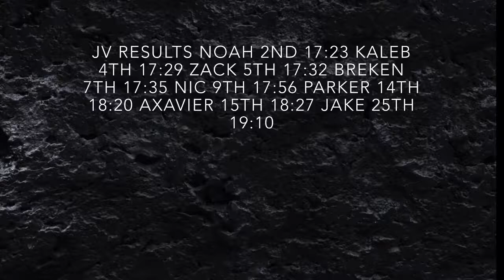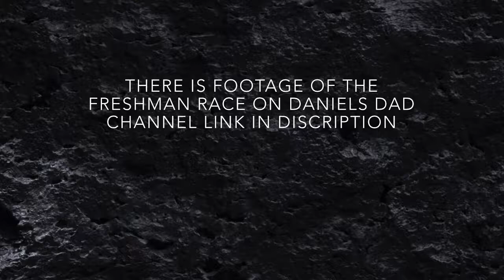We Swept Districts!!! Atascocita High School XC District Meet